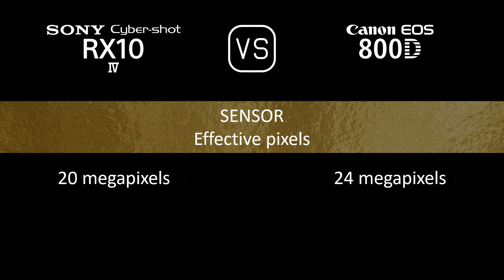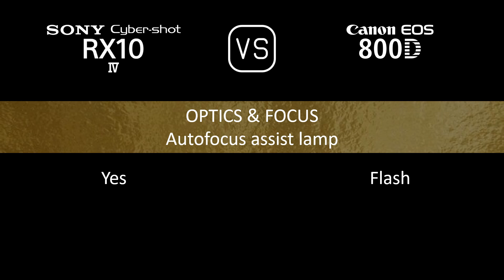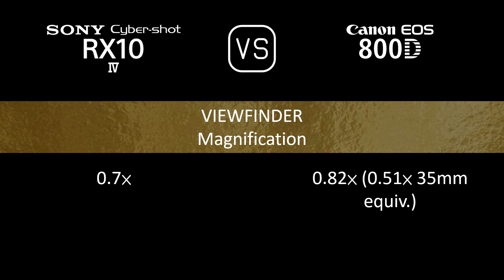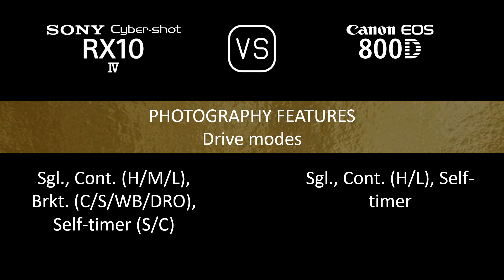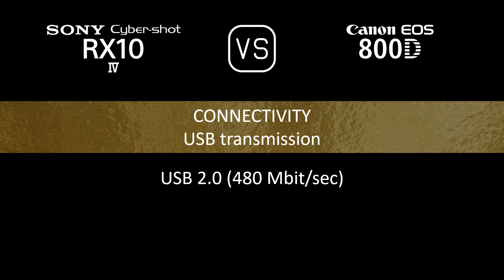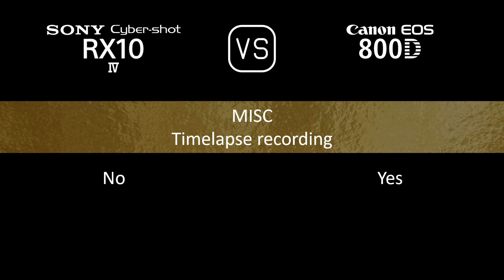Sony Cyber-shot RX10 IV vs. Canon EOS 800D: A Comparison of Specifications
This video overviews the Sony Cyber-shot RX10 IV and the Canon EOS 800D in a parallel comparison of specifications.

00:24 LAUNCH
00:32 BODY
00:41 SENSOR
01:05 IMAGE
01:21 OPTICS & FOCUS
02:10 SCREEN
02:30 VIEWFINDER
02:46 PHOTOGRAPHY FEATURES
03:47 VIDEOGRAPHY FEATURES
04:04 STORAGE
04:08 CONNECTIVITY
04:36 PHYSICAL
04:56 MISC